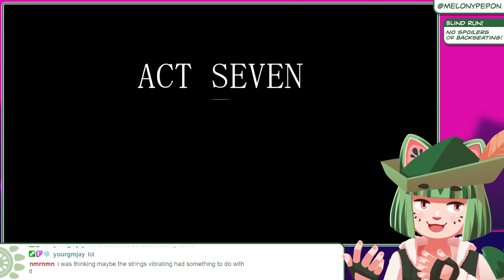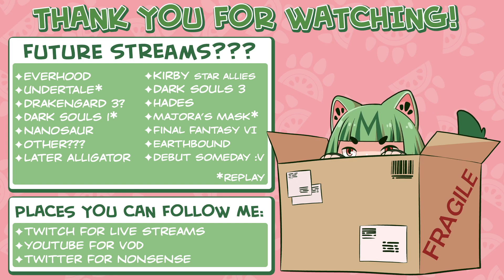Playing Wandersong! Part 5 (finale)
WARNING! If you're a big fan of the game, you might not enjoy this!!! We get pretty salty about some of the characters and the writing near the end! Be warned!